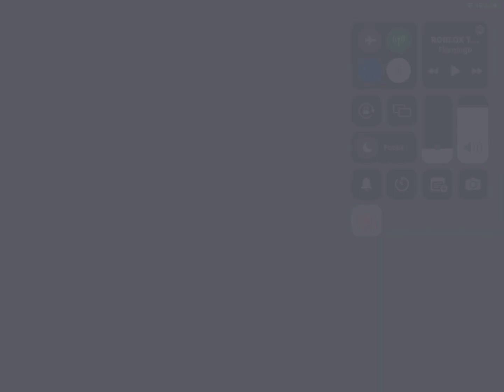Every Yabadabadoo flamingo said (Aug 17, 2022)